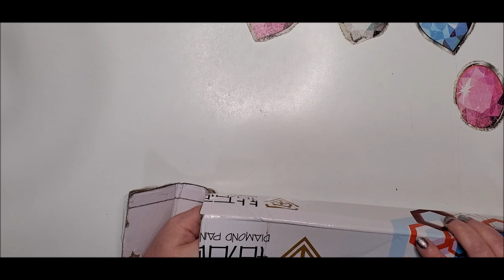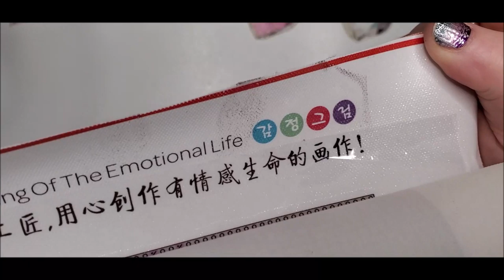My Replacement For the Disappointing Purple Peacock. Will It Live Up To My Expectations?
I ordered this diamond painting from Amazon.  The photos advertised special drills as well as AB coated drills.  When it arrived, it had neither.  I contacted the seller and he insisted that their diamond paintings come the way the pictures show.  When I sent them pictures, they sent me a new kit.  This is that new kit in this unboxing video.  Now we shall see if it is what they advertised, or a duplicate copy of the disappointment that I already unboxed.

Want Amazon Prime for a lower price and are on Medicaid or EBT Benefits?

Looking for a store in the U.S.? Check out Diamond Art Club.  I highly recommend this one.

Get FREE money while you shop online with my Rakuten (Formerly Ebates)

97448